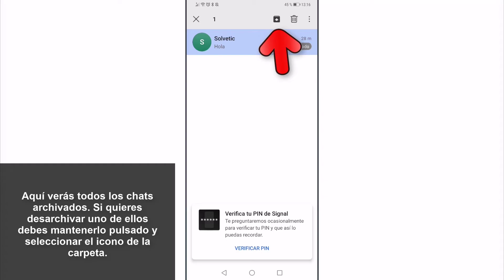📥 Cómo ARCHIVAR o DESARCHIVAR CONVERSACIONES de Signal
Videotutorial de Solvetic para saber cómo puedes archivar o desarchivar conversaciones en Signal. ⭐ 𝗧𝗨𝗧𝗢𝗥𝗜𝗔𝗟 𝗖𝗢𝗠𝗣𝗟𝗘𝗧𝗢

En este vídeo podrás ver todos los pasos que debes seguir para saber cómo archivar conversaciones en Signal y que desaparezcan de la pantalla de chats y cómo desarchivarlas.